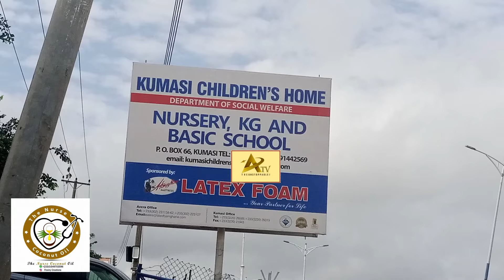The Ship Dealer & Team Donate to Kumasi Children's Home